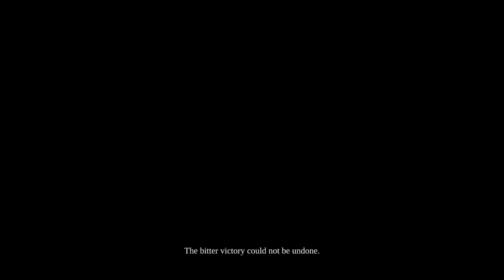[22] DEATH LIVES (Let's Play Darksiders II w/ SAINT JOHN)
Ce este Darksiders 2?
Actiunea  jocului  Darksiders 2  va avea loc in acelasi timp cu cea din primul joc Darksiders jucatorii preluand de data aceasta rolul calaretului Death. Scenariul este inspirat din povestea celor 4 calareti ai Apocalipsei (War, Death, Fury si Strife).  Dupa ce WAR a fost pedepisit si trimis pe Pamant DEATH incepe o misiune de a dovedi nevinovatia fratelui sau ignorand astfel ordinele consiliului. Acesta calatoreste in Nether Realms un taram dintre Iad si Rai pentru a cere ajutorul fortelor conducatoare. Hartile si orasele jocului vor fi mult mai mari decat cele prezente in primul joc Darksiders. Darksiders 2  va merge cu firul epic în paralel cu povestea din primul Darksiders de data aceasta însa nu vom mai juca în rolul lui War ci în rolul lui Death.  Noua perspectiva va fi complementata de noi mecanici si features iar vechile mecanici ale jocului vor fi slefuite ne promite THQ.
Abonati-va daca nu ati facut deja asta!
Videoclipuri in fiecare zi!
Vă doresc o zi buna in continuare.